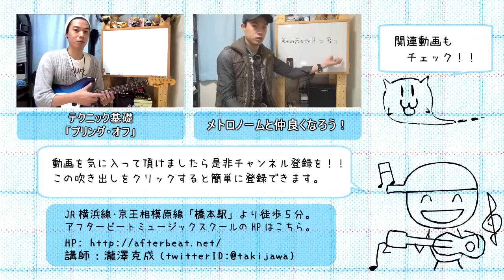ギターレッスン【ハンマリング・オンを覚えよう】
「ハンマリング・オンって何？？」
「ギター初心者でも簡単にできるコツは？？」

まだギターを始めたばかりの初心者ギタリストに向けて
基礎的なテクニックをご紹介してみます。

今回はハンマリング・オンについて。
プリングと同様に登場頻度はトップクラスのテクニックです。

綺麗な音を出すためには「力を入れる事」よりも
「正確に素早く叩く事」の方がとても大事です。

コツを掴むとラクにハッキリした音が出せるようになるので
是非その段階までチャレンジをしてみてくださいね。